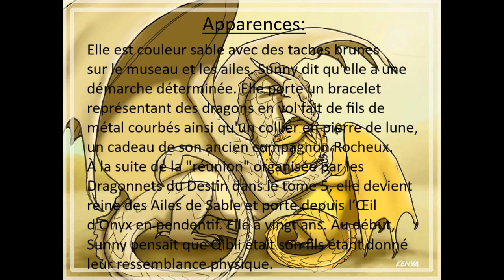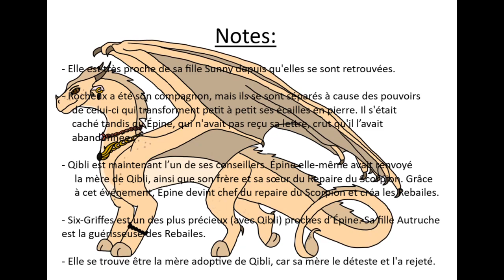Epine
Aujourd'hui c'est le tour d'Epine...Je veux dire la Reine Epine. Elle a gagner a 50% son sondage donc elle a bien mériter a vidéo. J'espère qu'elle vous plaira. Bon en parlant d'Epine, il faut que je la retrouve au palais. Elle est débordé en ce moment. Salut !